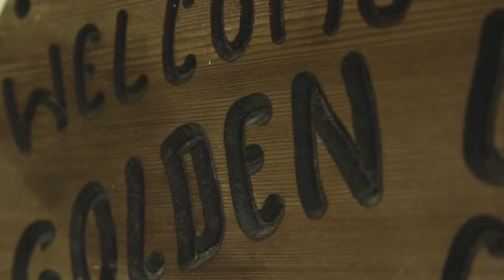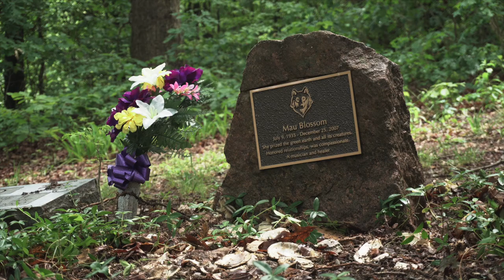My Ozarks Episode 6: Sasha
The sixth episode in the My Ozarks documentary film series introduces Sasha Daucus, a regional expert on Ozark wild herbs who discovered the Ozarks nearly 40 years ago while visiting the East Wind Intentional Community in Tecumseh, Missouri. What was intended to be a short stay while waiting for a job opportunity became a completely new path in her life. Sasha experiences great joy living in the beauty of the Ozarks and teaching others about herbal remedies and the healing power of nature.
(original cut)

ABOUT MY OZARKS
My Ozarks is a collection of short, intimate portraits of real people, places and experiences in The Ozarks produced by Ozark Vitality, a nonprofit resource for economic and community development. Our goal is to increase interest in The Ozarks and awareness of our shared history, to expand cultural and regenerative tourism in the region. In doing this, we can generate economic opportunities for artisans, entrepreneurs and cultural practitioners across the region, enabling them to earn a living without leaving the communities they love.

Jason Brasier is an award winning writer, director, and producer hailing from Springfield, Mo. Jason’s background ranges from work in infomercials, commercials, and live tv to documentaries, film, and web series. Find out more about Jason and his projects at JasonBrasier.net

Quintin Huckaby grew up in southern Missouri where his passion for film blossomed. He is an award nominated cinematographer. He was a production assistant in the film Feedback, was an editor for Beyond the Interview: Lorrie Morgan, and has helped in numerous short films around southern Missouri.